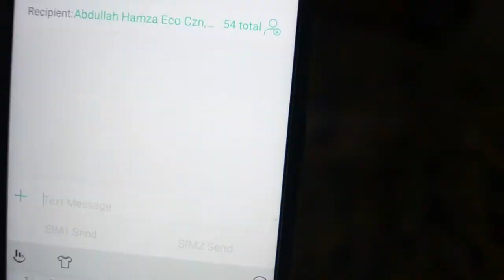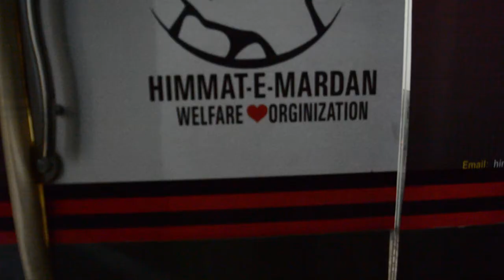Iqbal Ka Shaheen | Himmat e Mardan Welfare Org | VLOG # 17